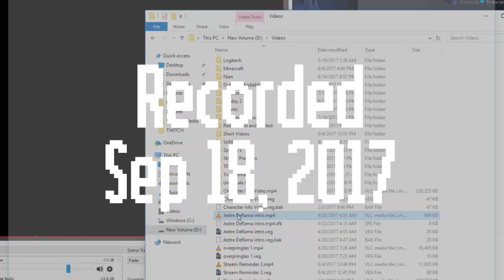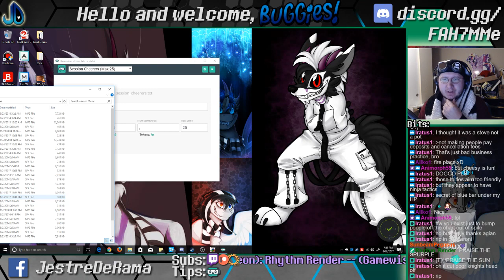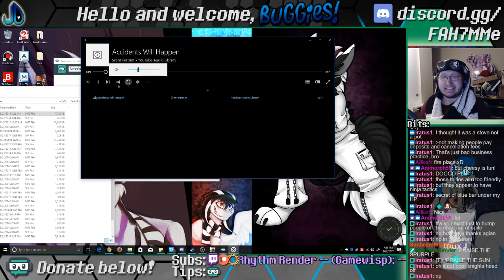A different kind of Nin10Doh shroom | Secret of Mana (From Sept 18, 2017)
Been active with Ponies With Pockets Productions. So, it's been helping my motivation among other things. I welcome your exclamations to seeing more old dates like these. :P